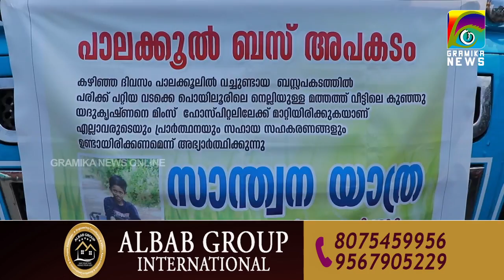ഒരു കുരുന്ന് ജീവനു വേണ്ടി കൈകോര്‍ത്ത് തലശ്ശേരിയിലെ ബസ് ജീവനക്കാര്‍.